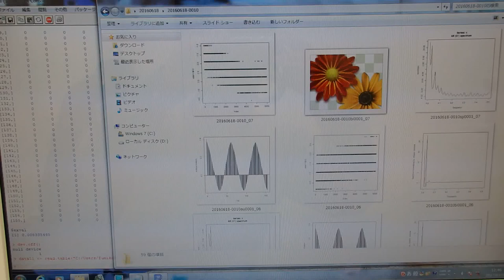超音波の音圧データ解析 Analysis of sound pressure data of ultrasonic wave